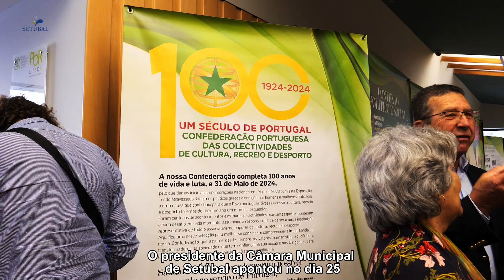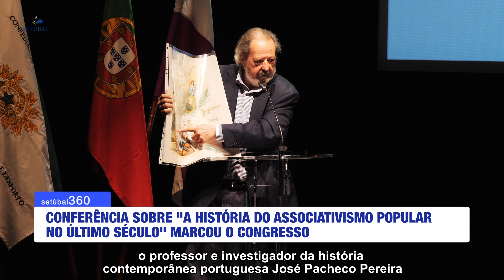Associativismo é força da democracia e da formação cívica